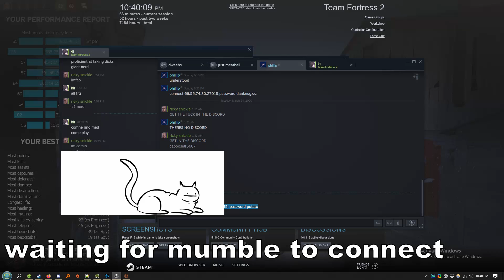when you join the wrong mumble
dont go to the team mumble tomorrow